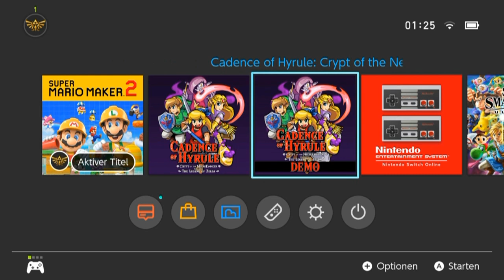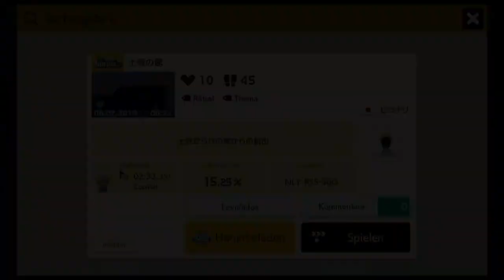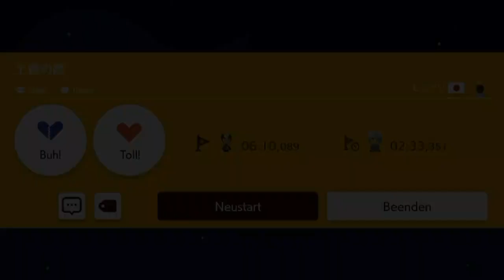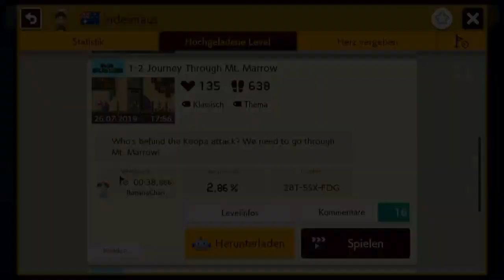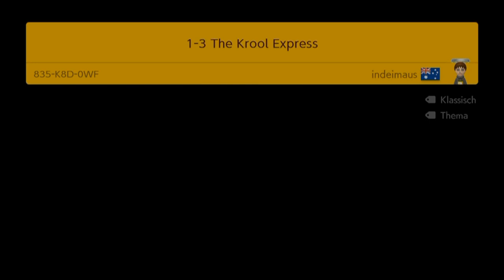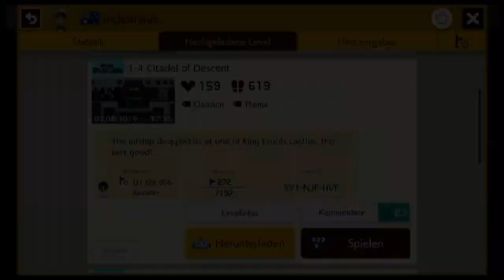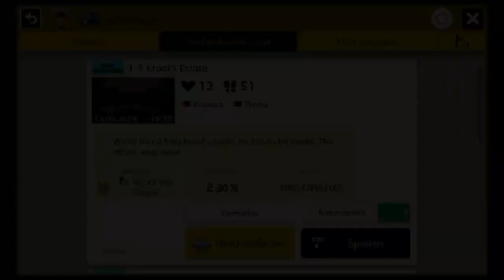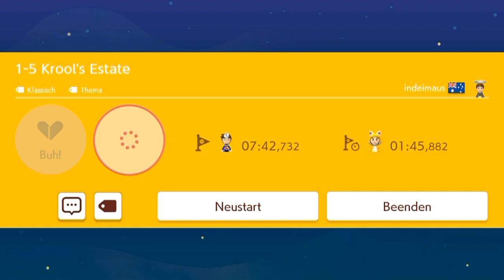[65] Counters Herausforderung und K.K.Rool Storylevel || Super Mario Maker 2 (Blind) – Let’s Play